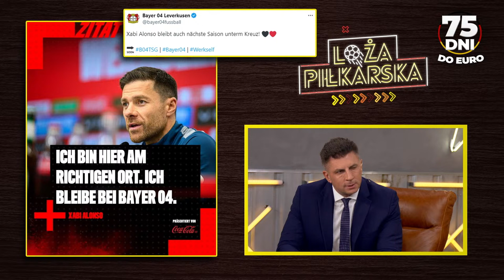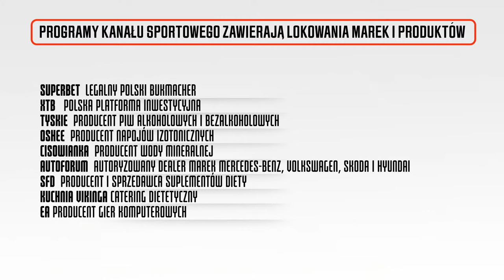BOREK, KOWAL, KŁOS I ŻEWŁAKOW: JAGIELLONIA ROZBIŁA ŁKS, BORUSSIA POKONAŁA BAYERN! LOŻA PIŁKARSKA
Jagiellonia Białystok rozbiła ŁKS 6:0 i umocniła się na pozycji lidera Ekstraklasy! Borussia Dortmund pokonała Bayern Monachium w klasyku Bundesligi! Mateusz Borek, Wojciech Kowalczyk, Tomasz Kłos i Marcin Żewłakow zapraszają na program Loża Piłkarska!
➡️Obudż w sobie Vikinga! Sprawdź ofertę diet na